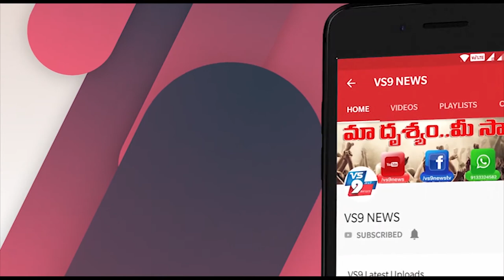ఆ కారణంతోనే ఎక్కువగా వైరస్ భారిన పడుతున్నారట ||VS9NEWS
Watch:
ఆ కారణంతోనే ఎక్కువగా వైరస్ భారిన పడుతున్నారట ?

రోజురోజుకి ఈ మహమ్మారి భారిన పడే వారి సంఖ్య పెరిగిపోతుంది ముఖ్యంగా కొంచెం ఎక్కువ వయస్సు ఉన్న వారు దీర్ఘకాలికంగా ఏదైనా ఆరోగ్య సమస్యలతో పోరాడుతోన్న వారు ఈ వైరస్ భారిన ఎక్కువగా పడుతున్నారు. తాజాగా దానికి గల కారణాలు వెల్లడైయ్యాయి. శరీరంలోని జన్యువుల కార్యకలాపాల నియంత్రణతో పాటు బయటి నుంచి ప్రవేశించే వైరస్ ఆర్ ఎన్ ఏలపై దాడి చేయడంలో కీలక పాత్ర పోషించే మైక్రో ఆర్ ఎన్ ఏల క్షీణత వల్లే వారు కరోనా బారిన పడే అవకాశాలు ఎక్కువగా ఉన్నాయని తాజా పరిశోధనల్లో తేలింది.